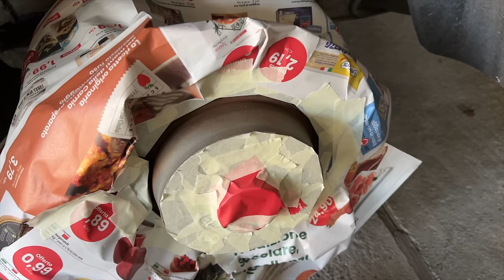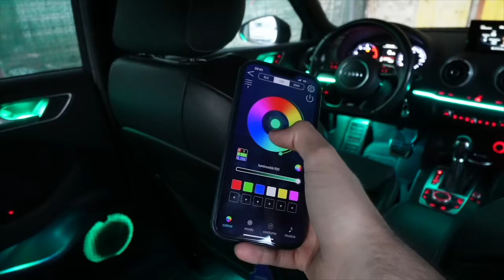BUILDING AN AUDI A3 IN 10 MINUTES!